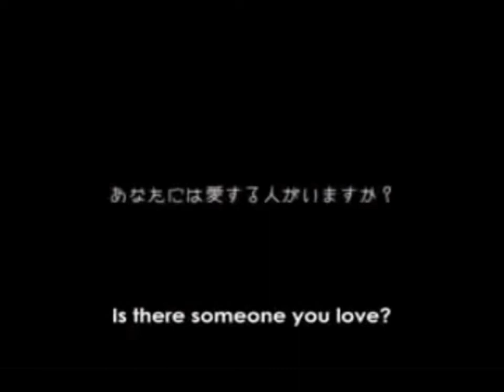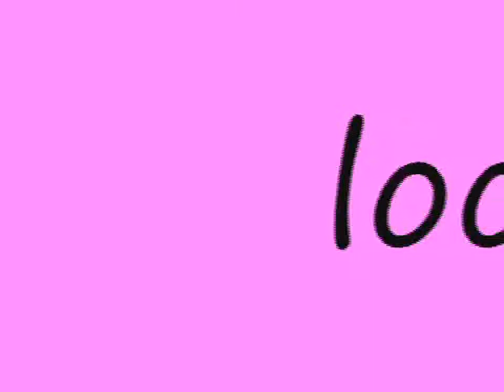Takeru is SUGoi!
I love the little munchkin. ^.^